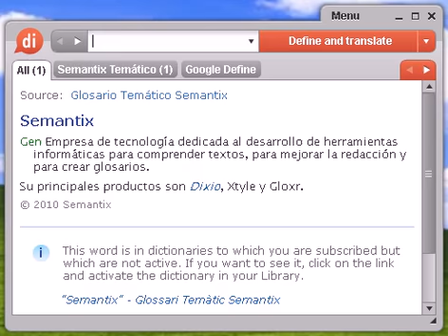Definición de agrología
agrología, diccionario, definición, significado, español, castellano, dixio